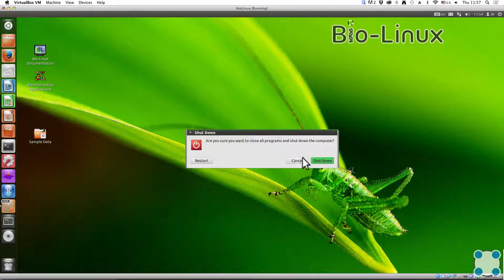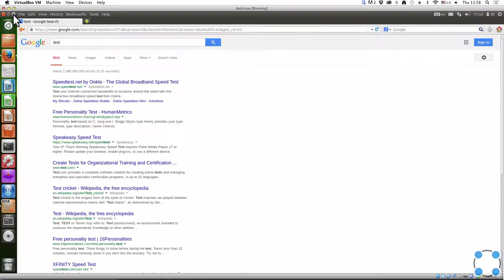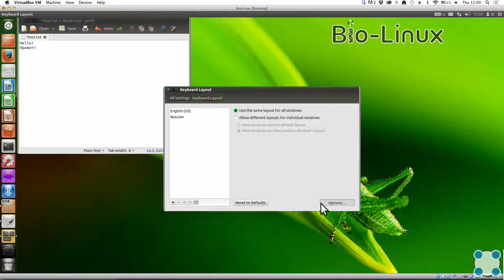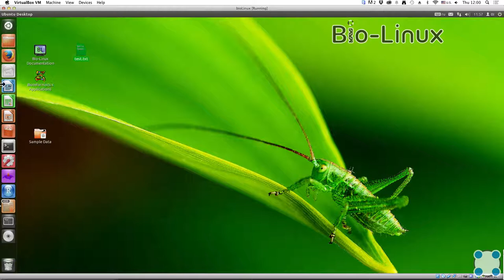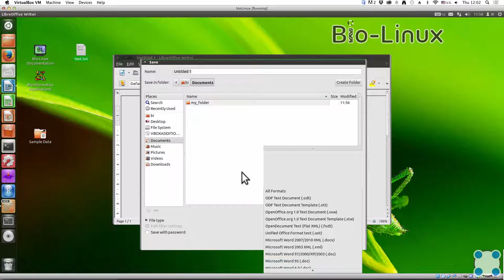Инструкции Linux - #5 урок. Базовые возможности Linux. Рабочий стол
Автор: Алексей Гуревич
Задача для проверки знаний:

Создайте документ в OpenOffice/LibreOffice Writer (аналог Microsoft Word) и напишите в нём шрифтом FreeMono (если такого шрифта у вас нет, то используйте Arial или Times New Roman) одну-единственную строчку:

Hello, Linux!

После этого сохраните этот документ в формате XML (Microsoft Word 2003 XML) или в формате FODT (OpenDocument Text: Flat XML) и загрузите в форму ниже.